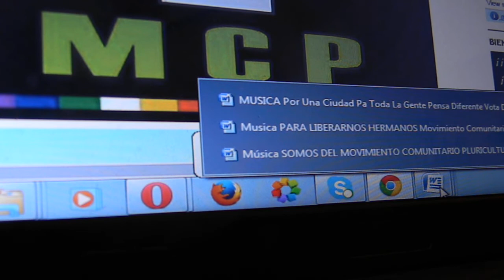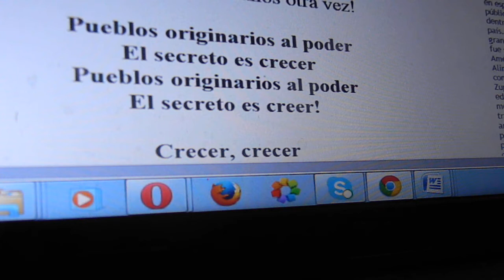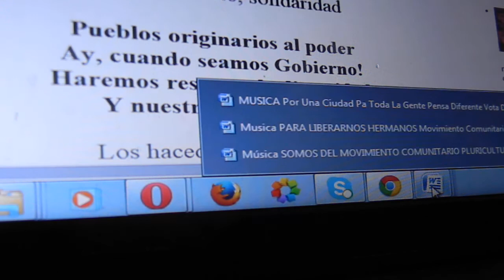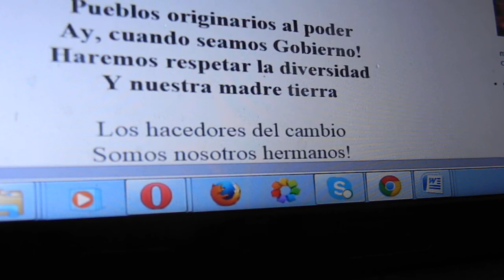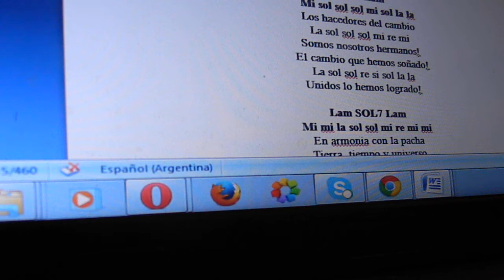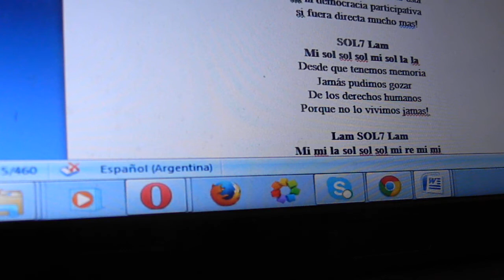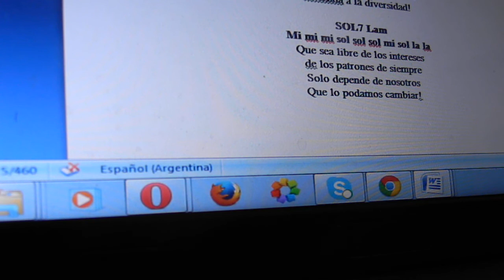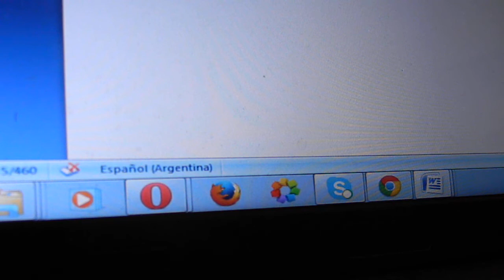Somos semilla y flor de la pacha Somos MCP Movimiento Comunitario Pluricultural CANCIÓN SUMAJ KAWSAY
SUMAJ KAWSAY Cantata por el buen vivir de nuestros pueblos y comunidades De EL JUGLAR DEL AMOR, LA PAZ Y LA LIBERTAD, LA PACHAMAMA Y LA DIVERSIDAD

1) No queremos que nos den una mano CHACARERA
2) DescolonizarNOS Para liberarNOS CANCIÓN
3) Para el MCP Movimiento Comunitario Pluricultural HUAYNO
4) Caminando juntos se abrirán los caminos CANCIÓN
5)  Somos semilla y flor de la pacha Somos MCP